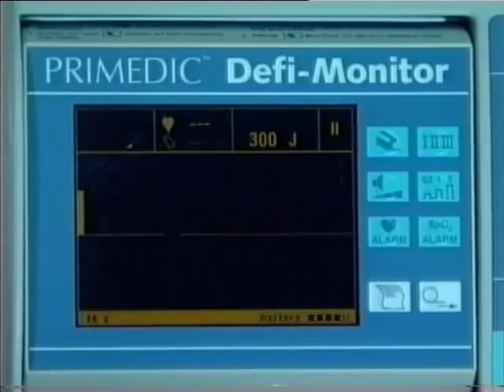2004 г. numer 482 "НЕ НАПИШУ"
Один из первых клипов группы NUMER 482 . режиссер Юрий Ковалев, оператор Виталий Запорожченко монтаж "shotfirer"